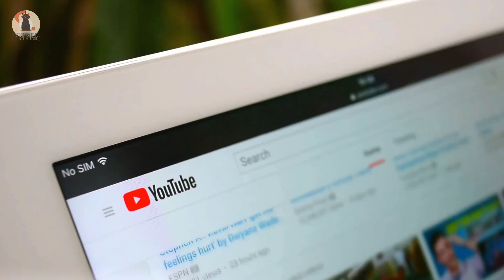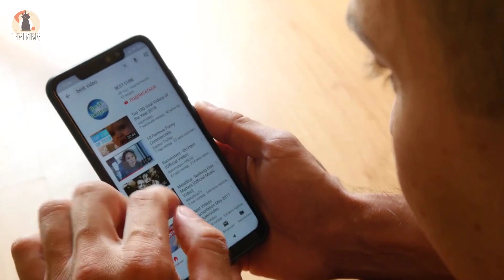When Fishermen Heard A Noise From This Riverbank, They Sped Over And Made A Startling Find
When Fishermen Heard A Noise From This Riverbank, They Sped Over And Made A Startling Find.When a group of fishermen heard whines coming from a nearby riverbank, they went to investigate. However, as they got closer, they realized their help was urgently needed. As a result, they embarked on a brave rescue mission.

In February 2016 some fishermen were out for a day on the river. Although the weather was extremely cold, they were enjoying a relaxing time, seemingly bobbing along without a care. But suddenly, above the sound of water lapping against their boat, they heard a strange whining noise.